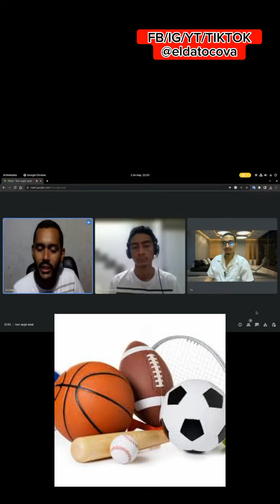¡NO PELEES POR POLÍTICA! | EL DATO EN ACTUALIDAD 🔥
Este video está dedicado para uribistas, petristas y todos los que terminen en -ista. Especialmente, para las personas de todas las orillas a quienes quiero y aprecio muchísimo.